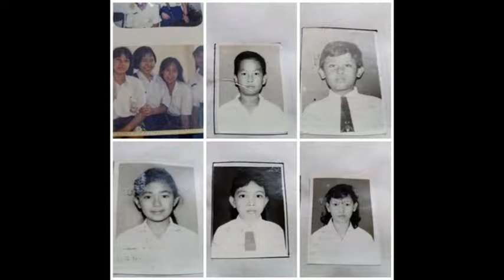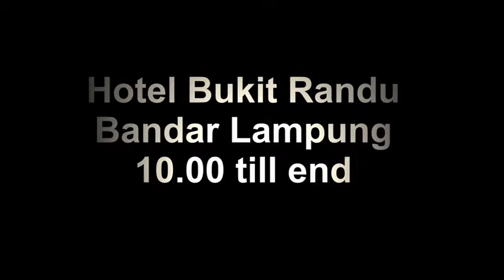See You Reoni Perak SMP 3 Tanjung karang